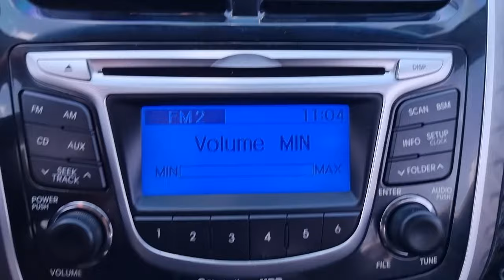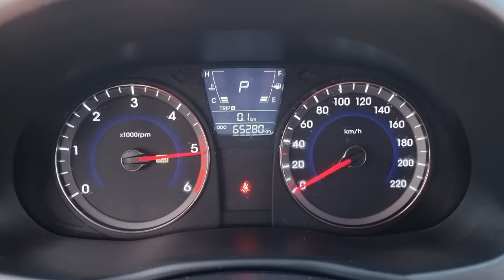2012 HYUNDAI ACCENT (CU234078). CARWARA Korea used car export. 현대 엑센트 중고차수출 카와라